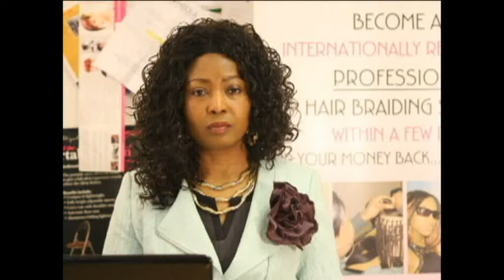A NEW LIFE - DAY 11 -THE 40 DAY JOURNEY